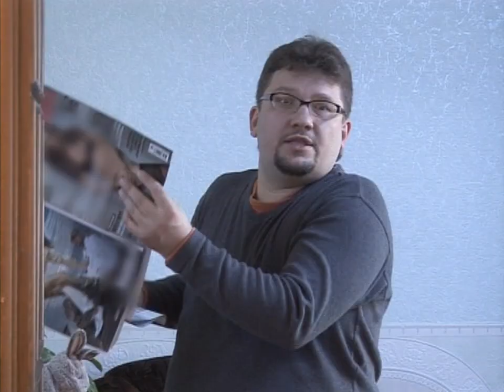"Понять. Простить." 161 серия - Недоверчивая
Женя Самойлова просто ненавидела тайную слабость супруга – разглядывание эротических журналов и объявлений о знакомствах. Женя была убеждена, что это непременно приведёт к измене. И однажды она «застукала» супруга, выходящего с покупками из  магазина интимных принадлежностей, а в машине его поджидала молодая  беременная женщина…